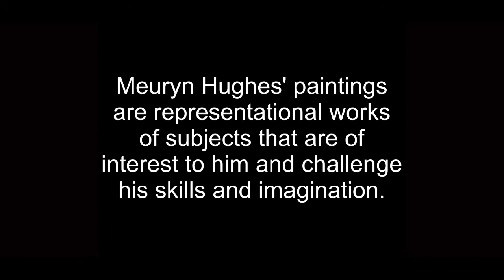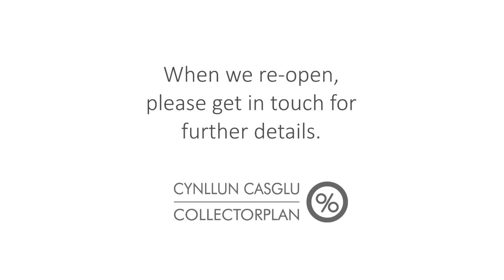Oriel Bevan Jones Gallery - Artist Profile - Meuryn Hughes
Today's wonderful works of art are the arresting and powerful images by artist, Meuryn Hughes.

We may be temporarily closed but we're bringing some of the stunning work by our talented, professional artists to you, so whilst we are unable to welcome you to the gallery in person - Home is where it's Happening!